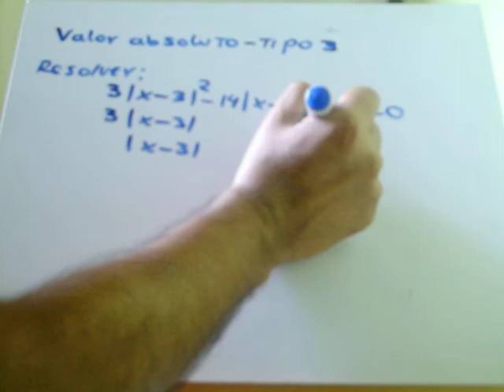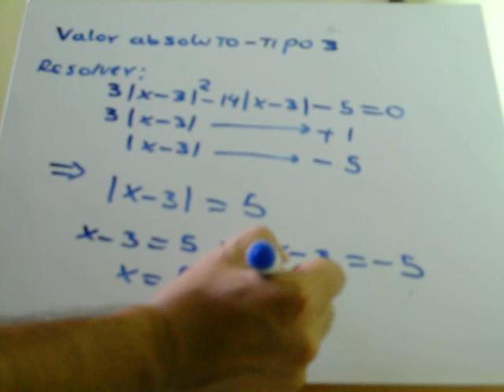valor absoluto,tipo 3